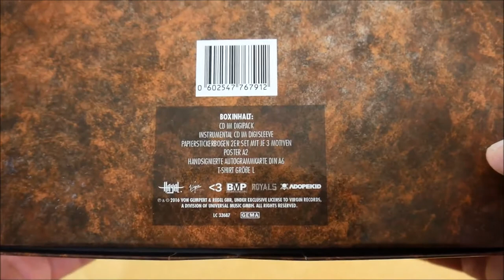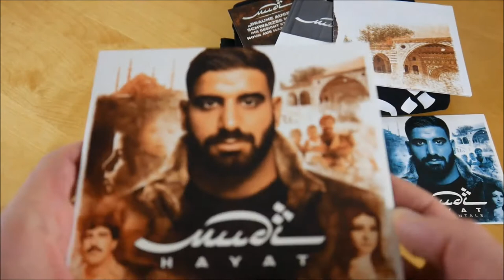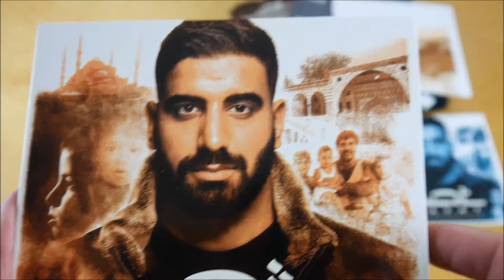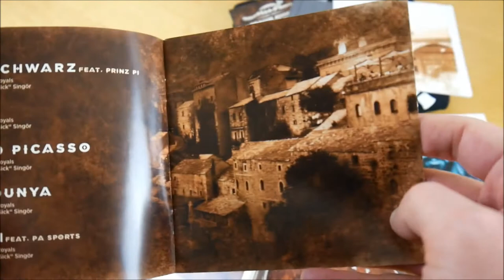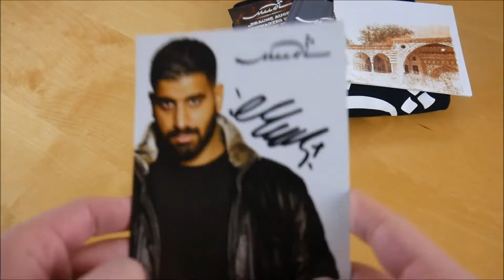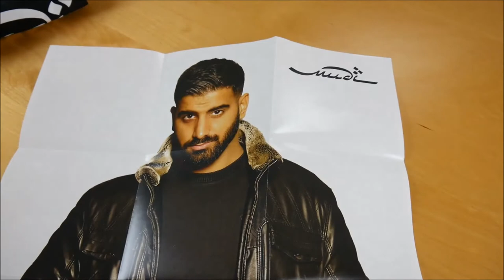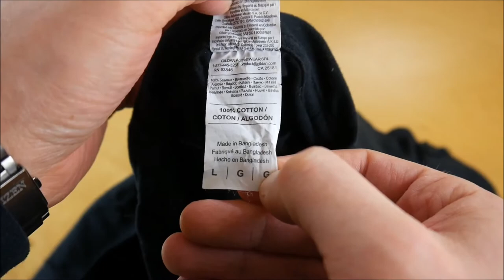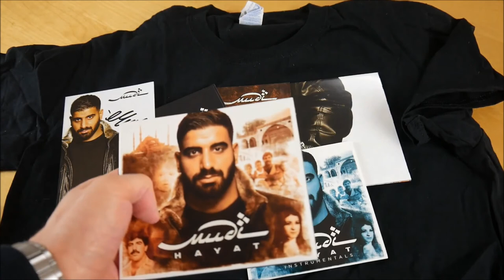Mudi - Hayat Box Unboxing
In diesem Video zeige ich euch die Hayat Box von Mudi.
► Hier könnt ihr das Album kaufen:
Weitere Musik von Mudi

► ALBUM INFOS
Mudi – Hayat
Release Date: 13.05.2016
Kaufpreis: 29,99 €

Hayat Box Inhalt:
- Album
- Album Instrumentals
- Autogrammkarte
- Doppelseitiges Poster
- T-Shirt
- Sticker (4x)

Hayat Tracklist:
01. Hayat
02. Züleyha
03. Engel
04. Frau aus dem Libanon
05. Mittelmeer (feat. RAF Camora)
06. Rot/Schwarz (feat. Prinz Pi)
07. Ring
08. Pablo Picasso
09. Axx Dunya
10. Fluch (feat. PA Sports)
11. Kind sein
12. Musa
13. Habibi
14. Die Stadt mit dem B
15. Vergessen

Hayat Info:
Das neue Album von Mudi erscheint am 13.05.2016 über Virgin Records.